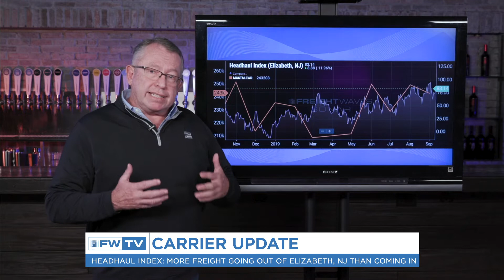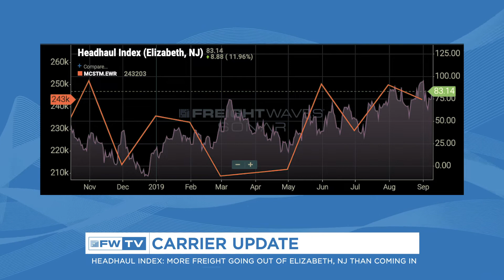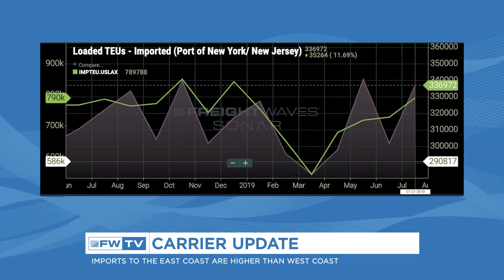Lots of outbound freight from Elizabeth, NJ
Shippers are taking the more cost-efficient route to the East Coast, making outbound volumes higher in places like Elizabeth, NJ. Our carrier update is presented by AT&T Business.